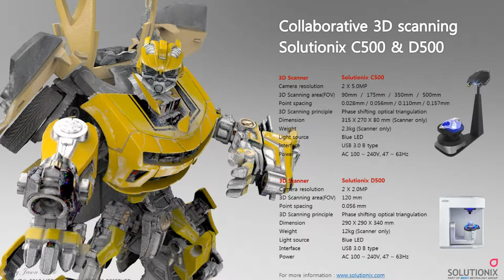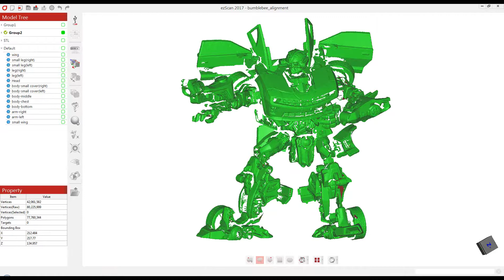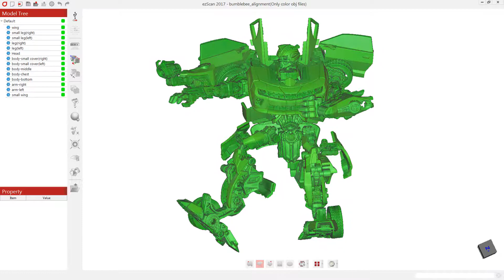Bumblebee 3D scanning!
Collaborative 3D scanning Solutionix C500 and D500.
How much do you know about bumblebee?
I tried to acquire a fantastic 3D scan data of bumblebee by using Solutionix C500 and D500.

Solutionix 3D scanners are the best 3D scanner for making fast, accurate 3D scan data. Solutionix 3D scanners are allowed to 3D scanning Honeybee and Bumblebee!

Enjoy watching short video showing how was made this amazing 3D scan data of Bumblebee.
Volume up! The great BGM which is provided by FreeBackgroundMusic will be played together.

youtu.be/Vw2vBnjRPcE